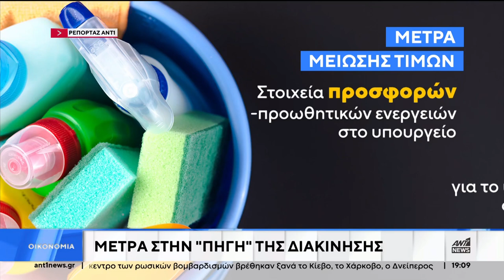Ο ΠΡΩΘΥΠΟΥΡΓΟΣ ΠΡΟΑΝΗΓΓΕΙΛΕ ΝΕΑ ΜΕΤΡΑ ΓΙΑ ΜΕΙΩΣΗ ΤΩΝ ΤΙΜΩΝ